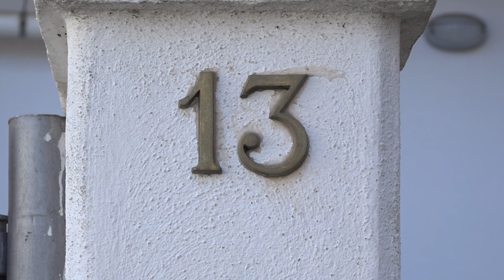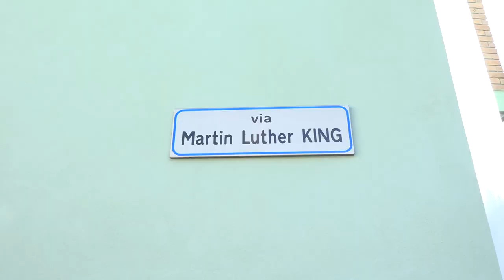Tentato omicidio e suicidio a Cassano, paese sotto shock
Il servizio di Cristina Ferrigni